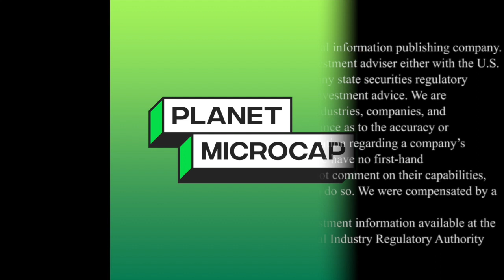VolitionRx Breaks Down Supply Agreement of Nu.Q® Vet Cancer Tests with IDEXX Laboratories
Planet MicroCap caught up with Cameron Reynolds, President and CEO of VolitionRx Limited (NYSE AMERICAN: VNRX) via Zoom to discuss (Click the time stamp to jump to each answer, or watch it all):

0:26 - Volition Announces Expansion of Availability of the Nu.Q® Vet Cancer Test Through IDEXX's Reference Laboratory Network - what this news and the Heska deal mean for the company?
2:30 - What makes Nu.Q test unique and why IDEXX and Heska partnered with them to sell the test through their global networks
5:36 - How IDEXX deal came together
7:25 - What's next for VolitionRx?

The interview may contain forward looking statements about VolitionRx Limited See VolitionRx Limited's periodic filings with the Securities and Exchange Commission for more complete information.

About Volition

Volition is a multi-national epigenetics company that applies its Nucleosomics™ platform through its subsidiaries to develop simple, easy to use, cost effective blood tests to help diagnose and monitor a range of life-altering diseases, in both humans and other animals, including some cancers and diseases associated with NETosis such as sepsis and COVID-19. Early diagnosis and monitoring have the potential not only to prolong the life of patients but also to improve their quality of life. The tests are based on the science of Nucleosomics™, which is the practice of identifying and measuring nucleosomes in the bloodstream or other bodily fluid - an indication that disease is present.

Volition's research and development activities are centered in Belgium, with an innovation laboratory and office in the U.S. and additional offices in London and Singapore.

The contents found at Volition's website address are not incorporated by reference into this document and should not be considered part of this document. This website address is included in this document as an inactive textual reference only.